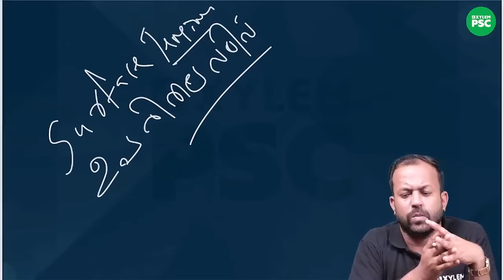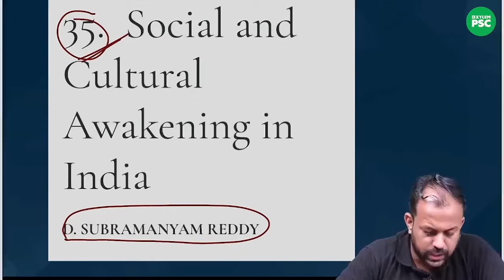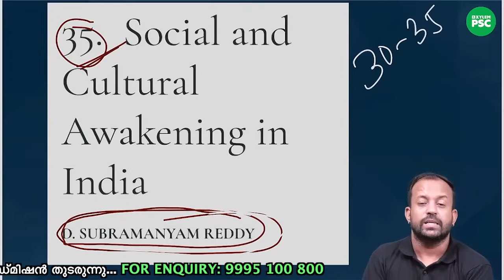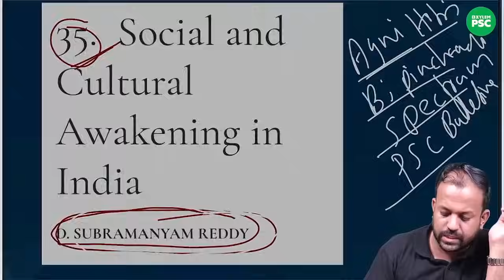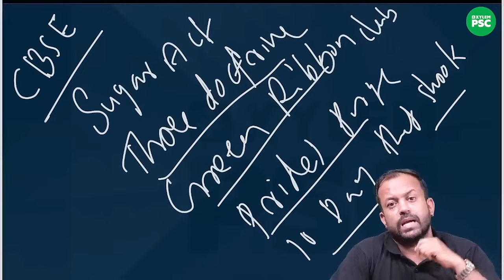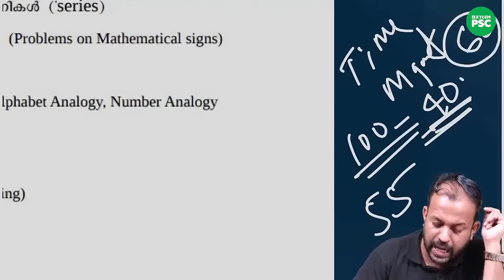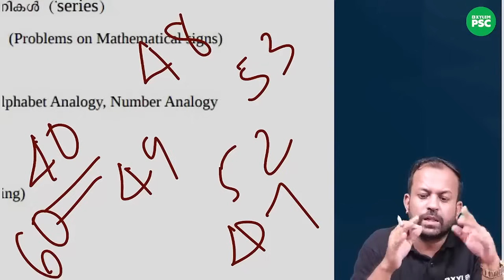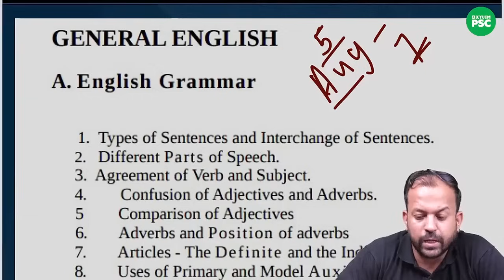സെക്രട്ടറിയേറ്റ് അസിസ്റ്റന്റ് എങ്ങനെ തുടങ്ങണം? | Xylem PSC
വരാനിരിക്കുന്ന സെക്രട്ടറിയേറ്റ്  അസിസ്റ്റന്റ് പരീക്ഷയ്ക്കായി ഇപ്പോൾ തന്നെ പഠനം ആരംഭിക്കാം. സെപ്റ്റംബർ 4ന് ആരംഭിച്ച പുതിയ ഓൺലൈൻ സെക്രട്ടറിയേറ്റ്  അസിസ്റ്റന്റ് ബാച്ചിൽ ഇപ്പോൾ തന്നെ ജോയിൻ ചെയ്യൂ.